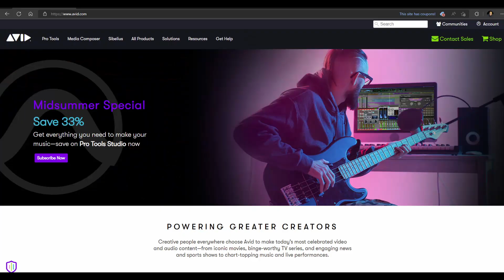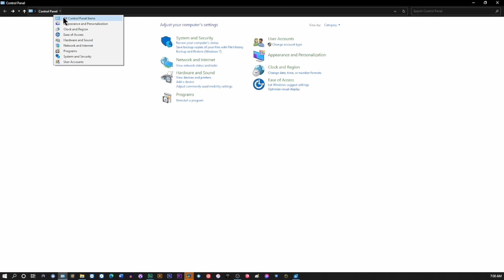I Fixed my MBox2 Pro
Everything was working fine with my Pro Tools Studio 2022.6…then Windows send out a Windows Update.  Now my MBox 2 Pro with Firewire connectivity will not turn on.  I found the fix, on my own, and I want to share with you, what I did to get it to work again.
First, I went to Avid.com to search for updates and found an update to Pro Tools 2022.7.  Along with this update were updates for Avid HD Drivers.
Since I’m here on the Avid.com Website, I downloaded the MBox 2 Pro Drivers (MBox2_Pro_Drivers_11.0.0_Win.zip) file.  And I am so glad I did.  You’ll see why I said that in a moment.
Before I did anything, I checked for more Windows Update first.  There were none.  Good!
I downloaded and installed Pro_Tools_2022.7_Win and HD_Drivers_2022.7_Win from Avid.com.
After the installation, my MBox2 Pro still is not working.
I went to my Control Panel/All Control Panel Items/Programs and Features.  Clicked on the Installed On column, to get the most recent installs on top.  Uninstalled Avid Mbox 2 Pro Driver (x64).
Next, in my download folder, I right clicked on MBox2_Pro_Drivers_11.0.0_Win.zip and left clicked on Extract All…I reinstalled MBox2 Pro.  When the install is finished, I was prompted to restart my computer.    When it started up again, the MBox2 Pro lit up with those beautiful green LEDs and I know everything was a success.  I tested it by opening Pro Tools Studio and playing a file I had recently created, and it played beautifully.
There you have it.  A fresh Windows Update, a fresh Pro Tools Studio Update and Mbox2 Pro working again.  Everything is beautiful.
Click on the bell notification icon to get future updates from me when I post them.